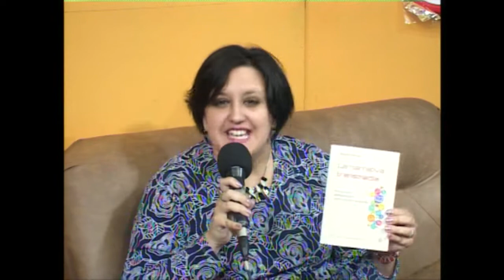Semanario Actualidad Magazine - 07/06/19